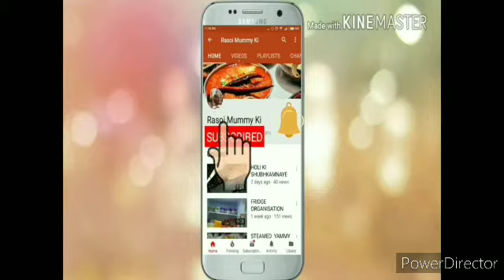आसान ट्रिक से दाल पकवान बनाएँ/dal pakwan recipe/sindhi recipe /indian Street food /Rasoi mummy Ki